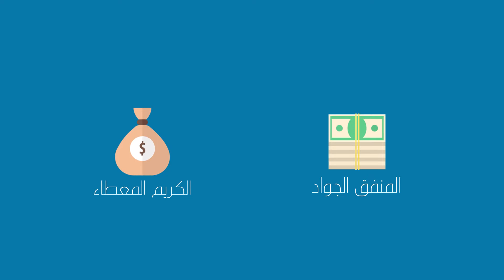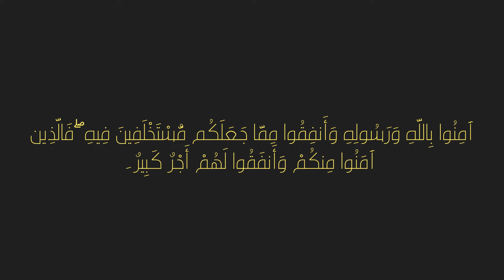دقيقة أثر || الحلقة الخامسة - حب العطاء ❤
إلقاء محمد لافي ومحمد شمالي
تصميم محمد شمالي
كتابة محمد لافي